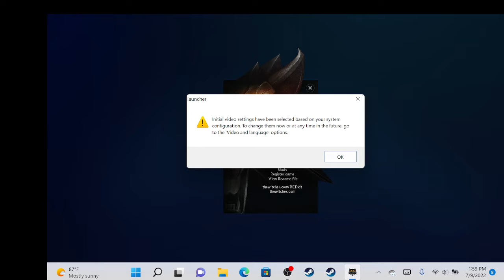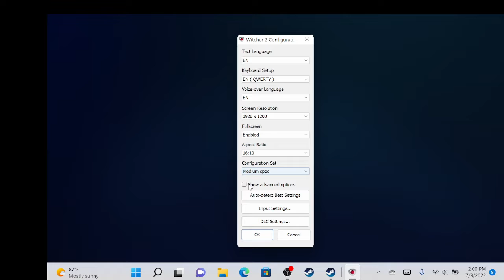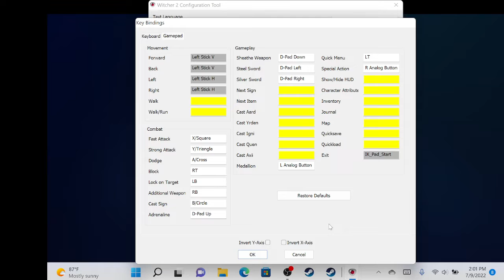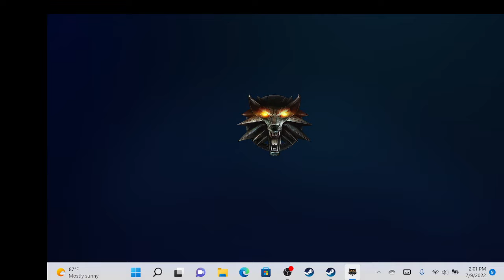OneXPlayer Mini AMD The Witcher 2 Assassins of Kings Enhanced Edition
Video showing the start of The Witcher 2: Assassins of Kings Enhanced Edition on the OneXPlayer via Steam. Steam says the game has only partial controller support, but it seems to play fine and the tutorial is for the controller. I did use a wireless mouse for the initial menus before starting the game. The game looks good and runs smoothly. Thanks and Happy Gaming.